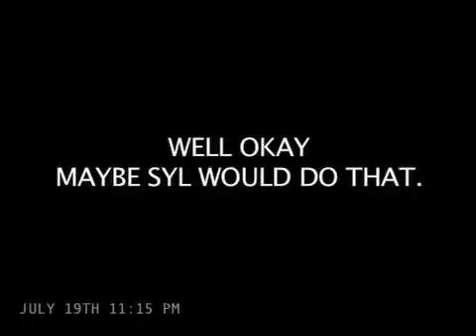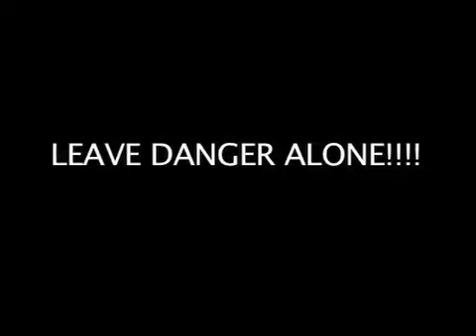HOW COULD YOU DO THIS DANGER?!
We are deeply sorry for the hurt and embarrassment we've caused to those close to us and everyone this has affected. This momentary indiscretion has jeopardized the most important thing to us, our audience. We love them, We love them, We're so sorry.